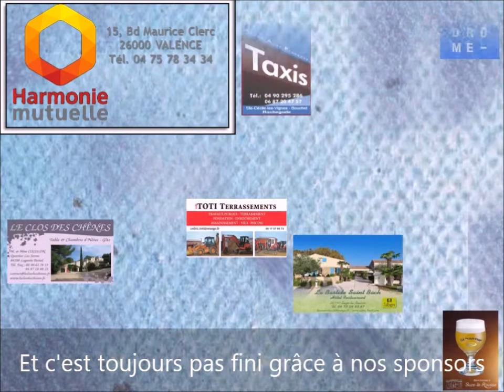Vidéo Promo 2016 def